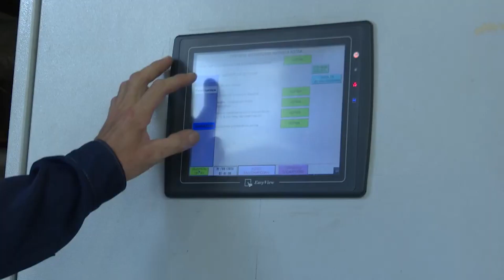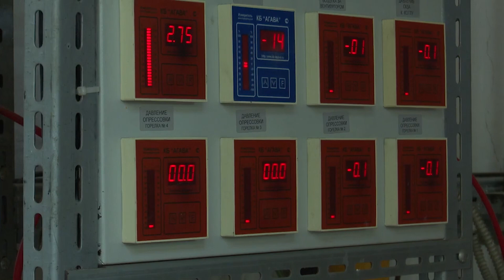В Анапе обсудили подготовку к отопительному сезону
В Анапе обсудили подготовку к отопительному сезону. Мэр курорта Василий Швец проконтролировал, как организована работа двух городских котельных, а затем провел совещание, посвященное подготовке к холодному времени года, с руководителями коммунальных предприятий. В работе участвовал председатель Совета Леонид Красноруцкий